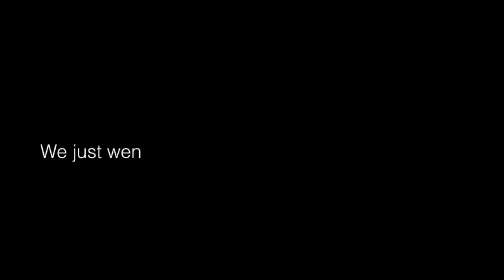Topeka Kansas- Vlog number 4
Today drove from Stlouis to Topeka Kansas. Didn't Vlog Much, and had trouble uploading some footage but will do a extra video after all of this. Tomorrow ( or today ) We are heading to Colby Kansas and then Denver.